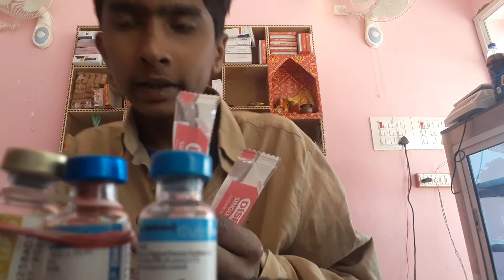Dog vaccination audio video ko like karo subscribe karo